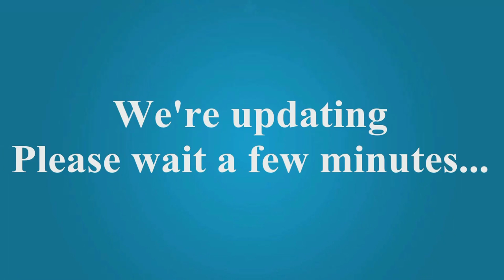ESPN First Take Watch FULL First Take Today HERE 5 3 2016